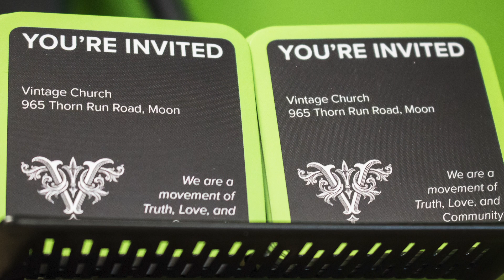Anticipate Future Churches: How Will You Go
The Gospel is multiplying through Future Churches. How will you go?

Hear from Mobuayo on how he was led to go and serve Vintage Pitt on his own vacation time, and how, on this trip, God taught him a big lesson he needed to hear.